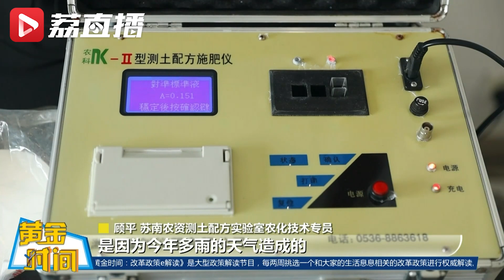科技上门 服务下田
当前，正值水稻分蘖拔节期，前一阵的连续降雨对水稻生长不利，也容易诱发病虫害。此时，农户们最需要的就是农技指导，如何解决农户们的燃眉之急？“农技小分队”把服务送上门！